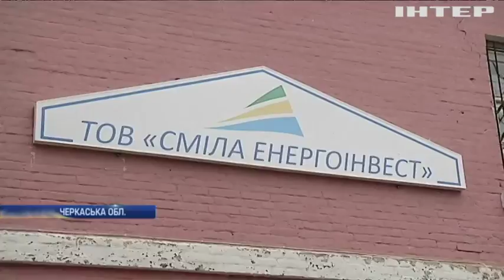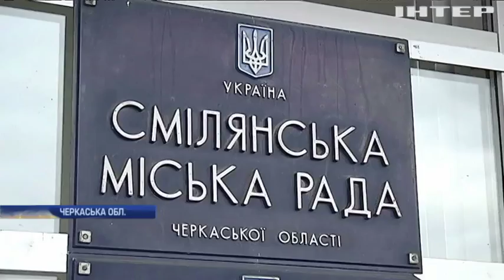Місто на Черкащині може залишитися без опалення через борги приватної компанії